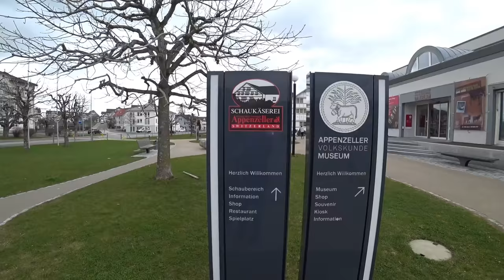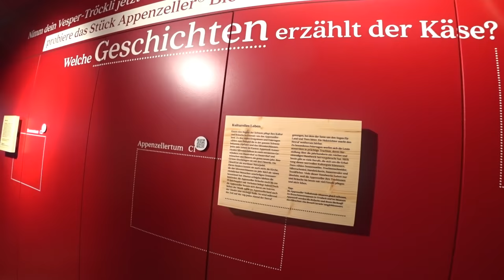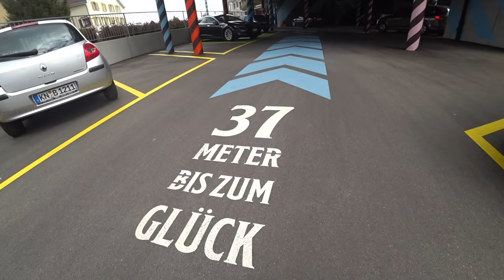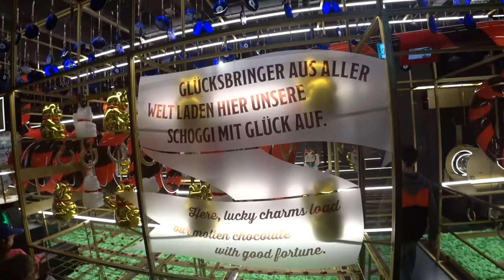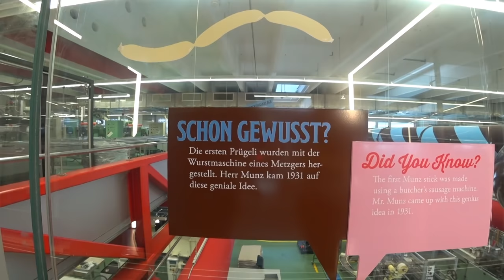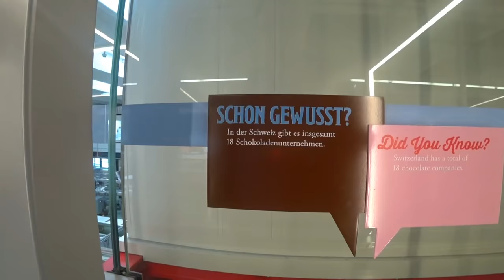Schweiz: Käse + Schokolade! - Nr. 34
Wir nehmen Euch mit zu einem Ausflug in der Bodensee-Region mit unseren Enkelkindern.
Zunächst besuchen wir die Schaukäserei in Appenzell (exakt: CH-9063 Stein).
Anschließend fahren wir zur Schokoladenfabrik Maestrani in CH-9230 Flawil.
Viel Spaß und viel Vorfreude! Ein Tipp für Euren Aufenthalt am Bodensee.